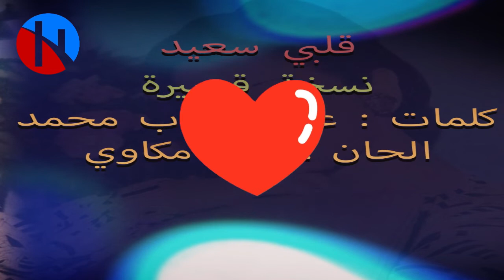Warda Albi Said Studio short version